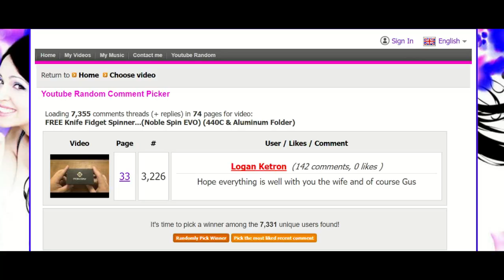FREE Knife Fidget Spinner Winner...